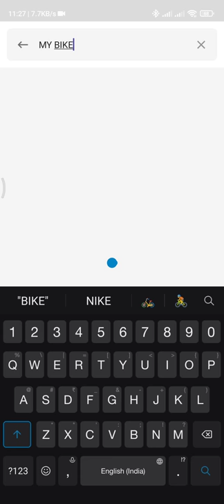My Bike Price and features 🚴‍♀️🚴💯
Chain cleaner and chain lube

1st Camera Sony Alpha ILCE-6400M

2nd Camera Sony Alpha ILCE-6400M with 18-135mm Lens

Action Camera

Lens 18-105mm

My favourite lens 18-135mm

Tripod Digitek

Microphone Boya BYM1 Omnidirectional Lavalier

Light Sonia 3 Step Trilite Continuous Video Light Kit